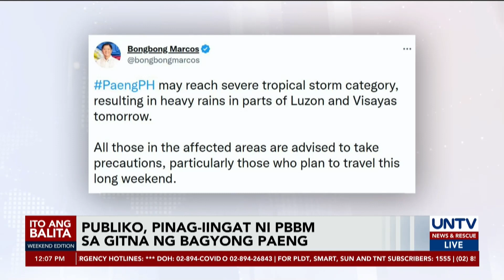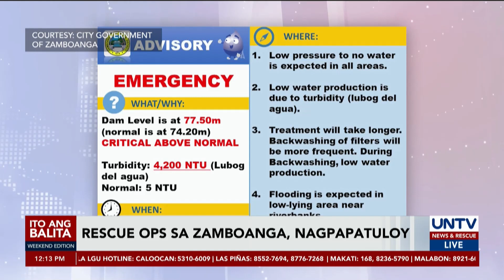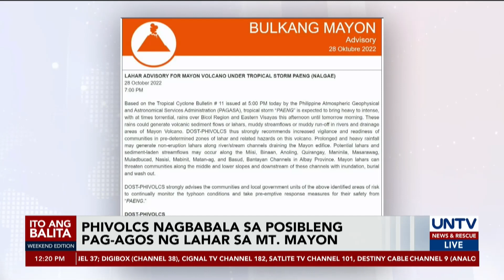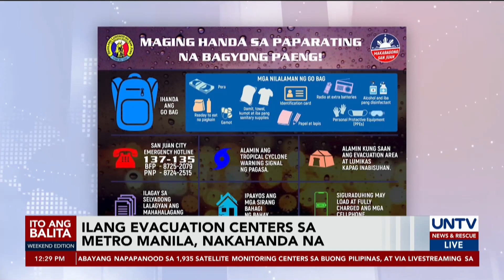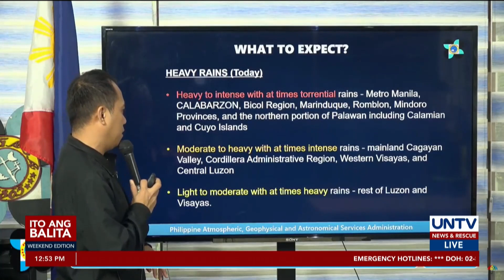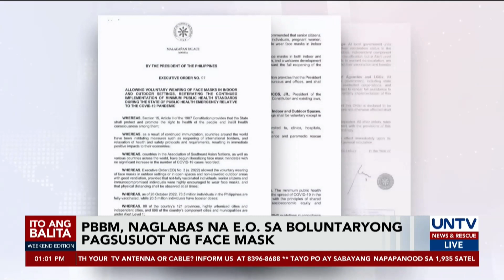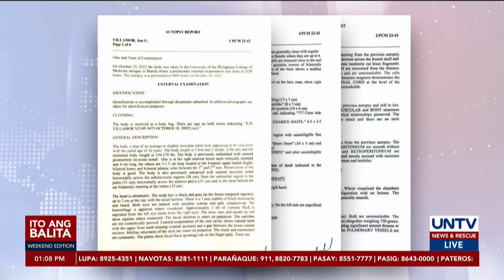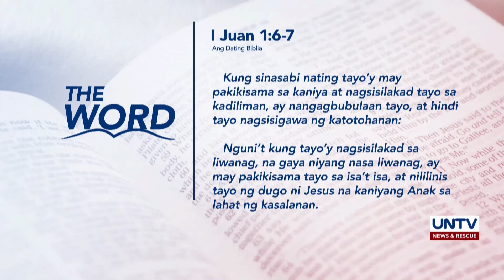UNTV: Ito Ang Balita Weekend Edition | October 29, 2022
-‘Paeng,’ pasubsob ang tinatahak na track; Batangas area, tinutumbok – PAGASA
-Libu-libong residente sa Bicol, W. Visayas at Maguindanao, inilikas dahil sa epekto ng bagyong ‘Paeng’
-‘Middleman’ sa Percy Lapid killing, suffocation ang ikinasawi batay sa resulta ng reautopsy